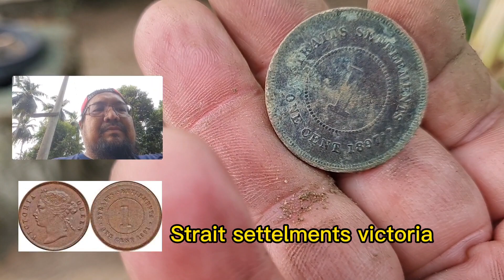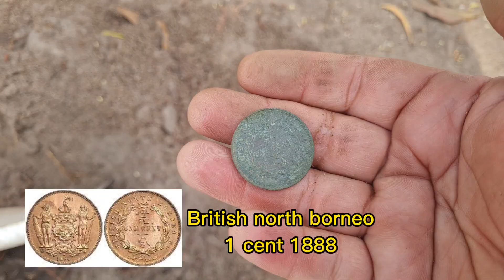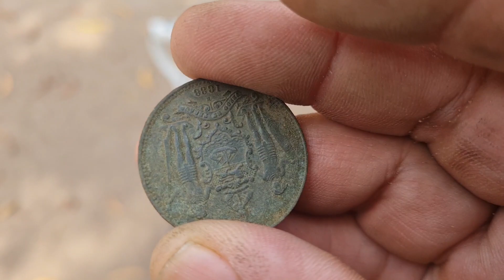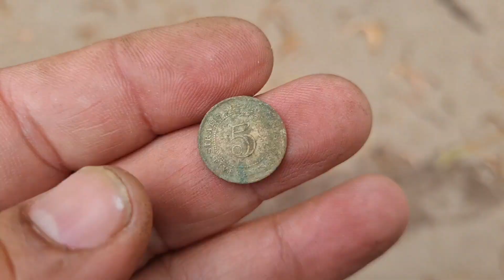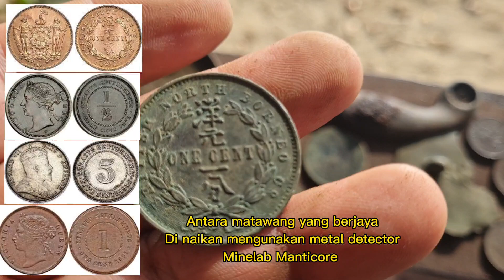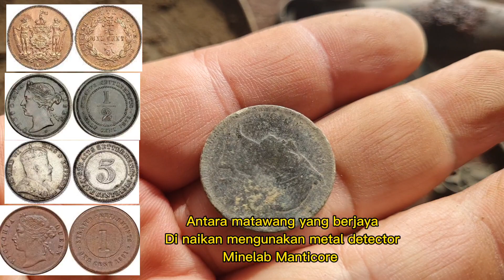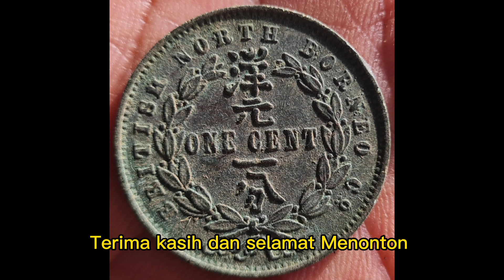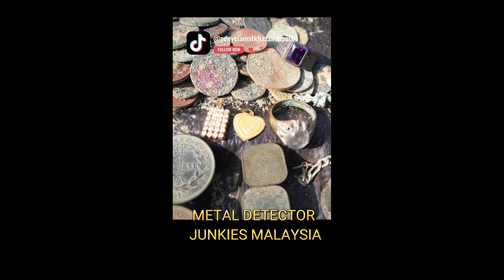Resort di tapak perkampungan nelayan tepi pantai banyak jumpa tinggalan duit lama zaman British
Petang hari tak buat apa apa jaid kita scan suka suki di resort milik adik di melaka dulu kat sini memang tapak perkampungan lama Jom kita saksikan apa yang Aben iwan berjaya naikan dalam video kali ini